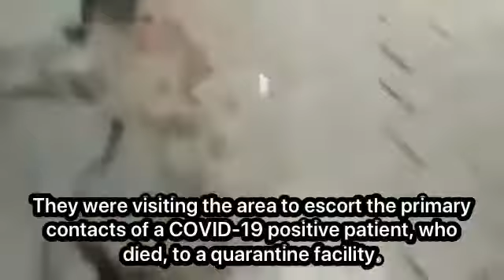Covid19: Doctors and health workers attacked in Moradabad in UP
Moradabad/IBNS: A team of doctors and medical staffers were attacked in Uttar Pradesh's Moradabad town when they were visiting the area to escort the primary contacts of a COVID-19 positive patient, who died, to a quarantine facility on Wednesday.